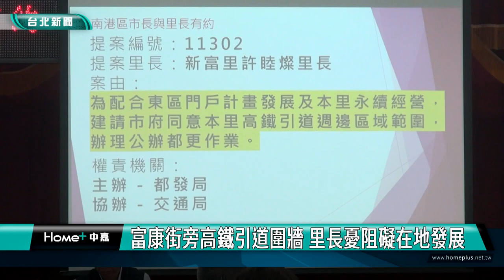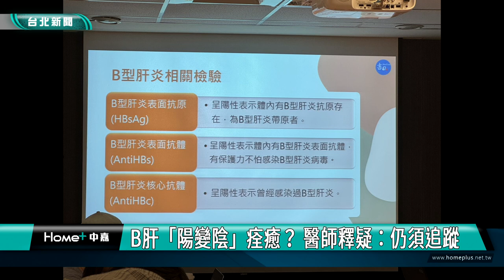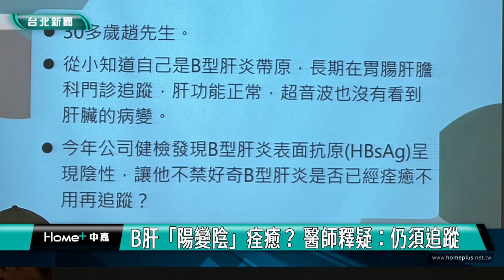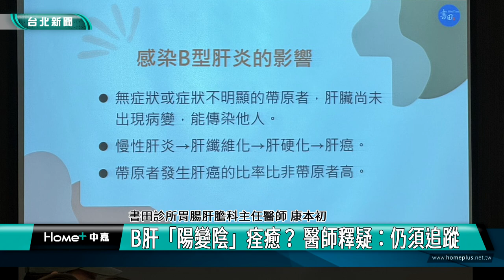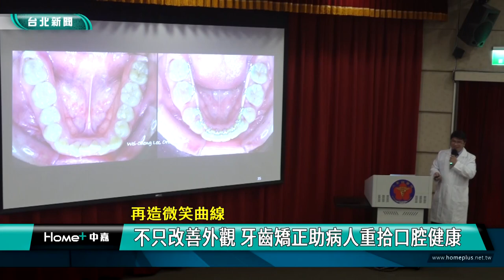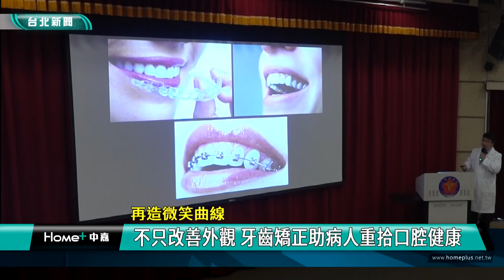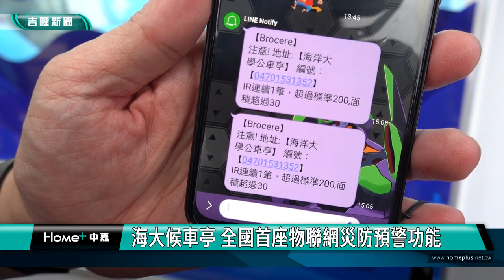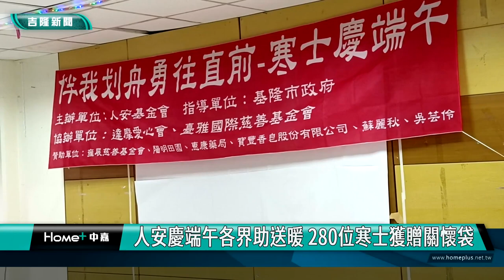中嘉台北新聞-20240606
00:20 捨近求遠 南港區4鄰學生上學時間多花一倍
07:31 接任民進黨秘書長 賴清德交付新任務 林右昌:代表深入最基層
10:02 2024看家戲 五齣經典再現國寶看家本領
17:51 機車未裝後照鏡露餡 警大街狂追逮逃逸移工
19:15 2024鐵路便當節  53家國內外業者參展
24:06 大同區成年禮  城隍爺為禮生加持祝平安
27:04 B肝「陽變陰」已痊癒？ 醫師釋疑：仍須追蹤
32:44 再造微笑曲線-不只改善外觀 牙齒矯正助病人重拾口腔健康牙齒
38:40 楊秀玉關心北寧路山崩傷者 市長:助申請國賠
42:25 世界城市高峰會　邱佩琳分享海洋永續治理經驗
44:44 第四座企業認養公車亭在海大啟用 學生按讚
50:17 副市長邱佩琳包粽做香包 濟安宮端午送暖
53:20 六堵里端午包粽送弱勢 幼兒學習傳承文化習俗
55:10 人安慶端午各界助送暖 280寒士獲贈關懷袋

臉書追起來
Home 中嘉- 吉隆有線電視

趣聞不漏接
吉隆官網(中嘉新聞)

喜歡看電視?